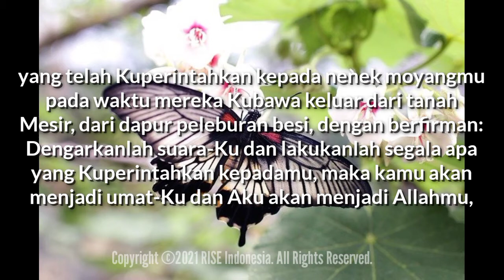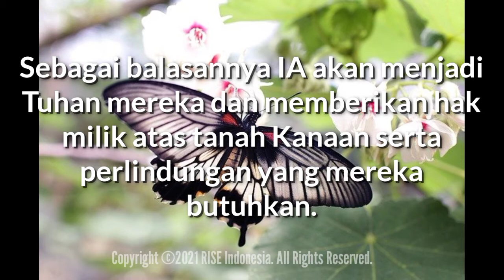"Dengarkan Perkataan Firman Tuhan" - Yeremia 11:3-4 - Renungan Harian (Daily RISE Video)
14 Februari 2021

"Dengarkan Perkataan Firman Tuhan"

Yeremia 11:3-4 - Katakanlah kepada mereka: Beginilah firman TUHAN, Allah Israel: Terkutuklah orang yang tidak mendengarkan perkataan-perkataan perjanjian ini,

yang telah Kuperintahkan kepada nenek moyangmu pada waktu mereka Kubawa keluar dari tanah Mesir, dari dapur peleburan besi, dengan berfirman: Dengarkanlah suara-Ku dan lakukanlah segala apa yang Kuperintahkan kepadamu, maka kamu akan menjadi umat-Ku dan Aku akan menjadi Allahmu,

Israel telah mengikat perjanjian dengan Tuhan, serta berjanji untuk menaati Dia sebagai Tuhan mereka.

Sebagai balasannya IA akan menjadi Tuhan mereka dan memberikan hak milik atas tanah Kanaan serta perlindungan yang mereka butuhkan.

Tetapi umat itu bersikeras dalam ketidaktaatan dan berpaling kepada dewa-dewa lain; jadi kutukan-kutukan perjanjian karena ketidaktaatan kini berlaku (Ulangan 28:1-68).

"Tetapi jika engkau tidak mendengarkan suara TUHAN, Allahmu, dan tidak melakukan dengan setia segala perintah dan ketetapan-Nya, yang kusampaikan kepadamu pada hari ini, maka segala kutuk ini akan datang kepadamu dan mencapai engkau.." (Ulangan 28:15 - dan seterusnya).

Marilah kita serius mendengarkan dan melakukan Firman yang dikatakanNya.. Semoga Tuhan Yesus memberkati..

Let us seriously listen and do the Words that He says.. May GOD bless us all🙏😇